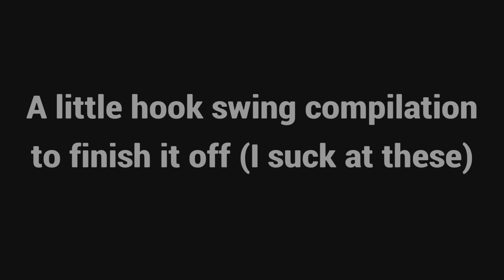Battlefront II Funny Moments And Highlights Pt. 3